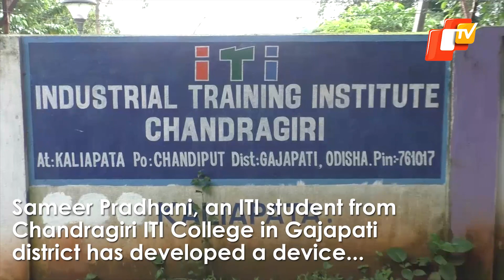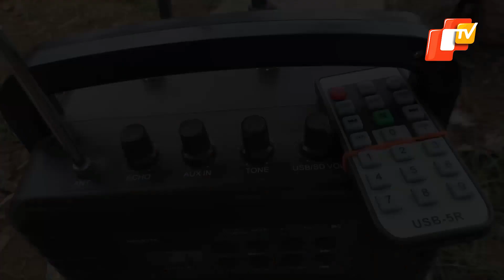ITI Graduate Develops Gadget For Indian Army | OTV News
ITI Graduate Develops Gadget For Indian Army